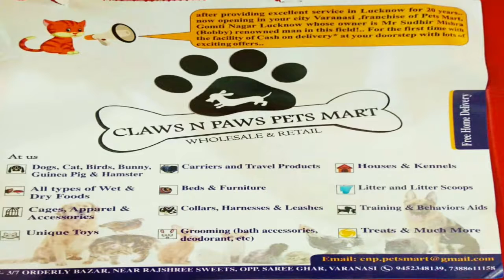राजधानी में सहकारी समिति कर्मचारियों का प्रदर्शन, लाठीचार्ज | sabsetejnews